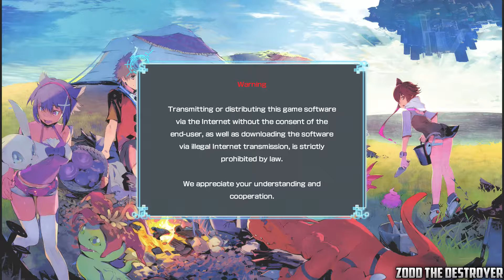Digimon World : Next Order : Playthrough : Part 90